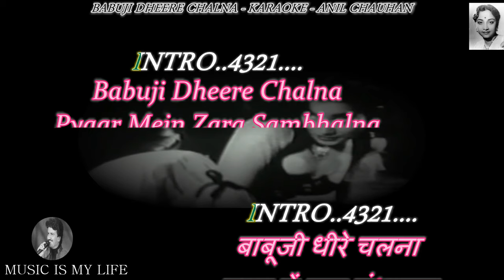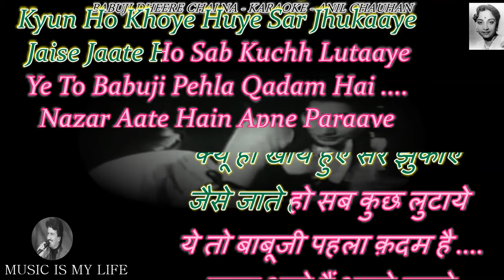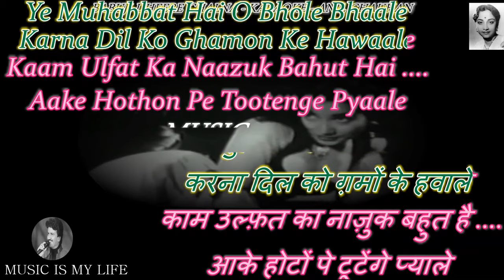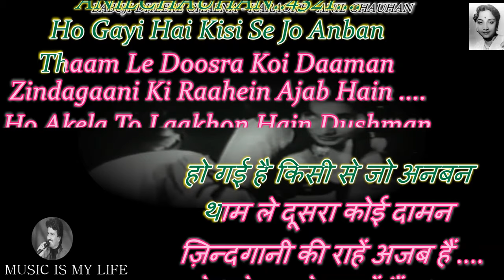Babuji Dheere Chalna Karaoke With Scrolling Lyrics Eng. & हिंदी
Please send your contributions to:
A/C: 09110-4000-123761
Bank: IDBI
IFSC: IBKL 00000-91
कृपया अपना योगदान भेजें:
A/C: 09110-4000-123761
Bank: IDBI
IFSC: IBKL 00000-91
SINGER : GEETA DUTT
LYRICS  : MAJROOH SULTANPURI
MOVIE   : AAR PAAR ( 1954 )